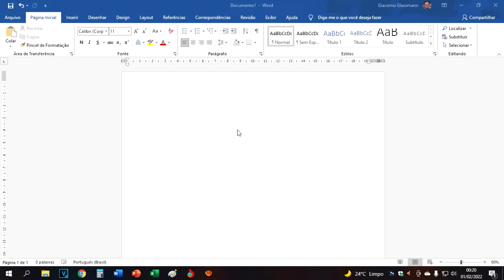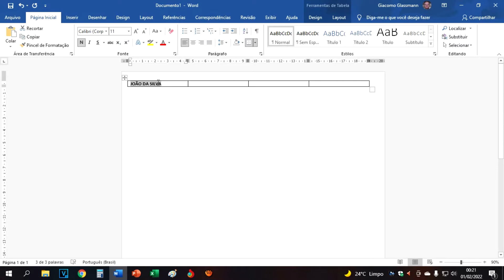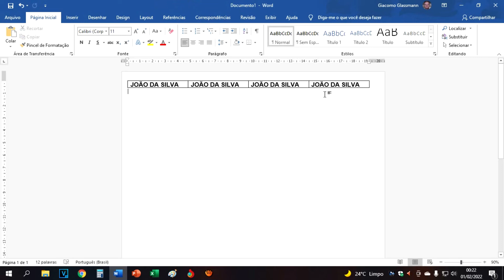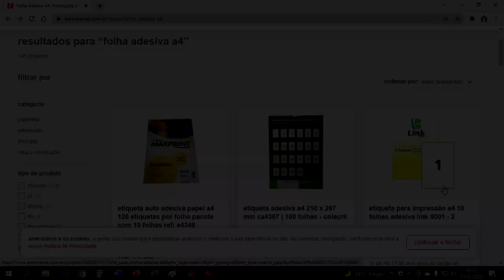COMO FAZER ETIQUETA DE NOME PARA COLOCAR NO MATERIAL ESCOLAR (faça você mesmo)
Breve vídeo demonstrando como é fácil, rápido e barato criar etiquetas para colocar no material escolar dos filhos.